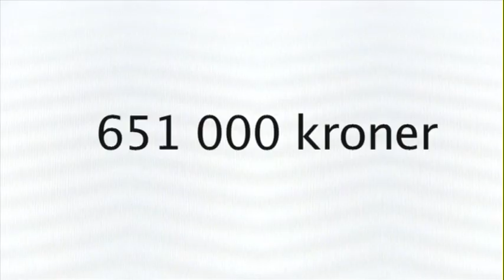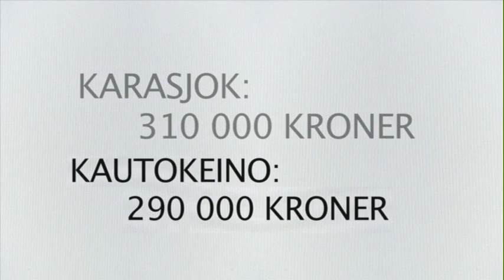Samepenger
Harde Fakta reportasje om regjeringens bevillinger til samene.
Fra TV´2 tv-serie, Harde Fakta, produsert av Funkenhauser Productions